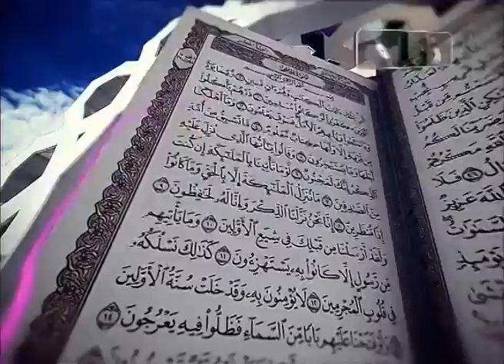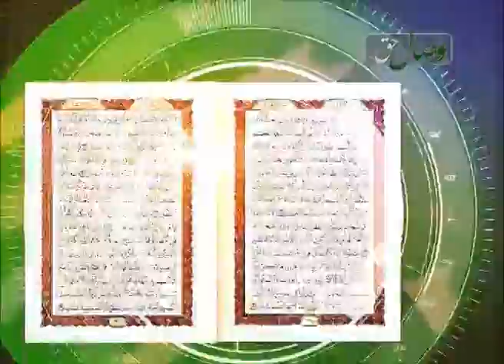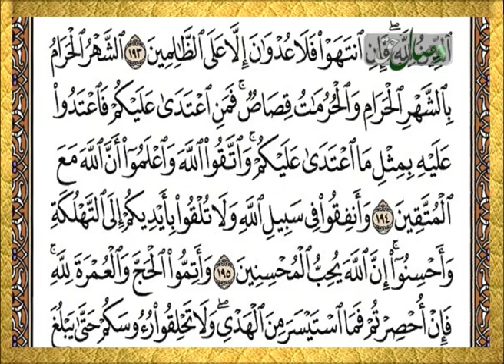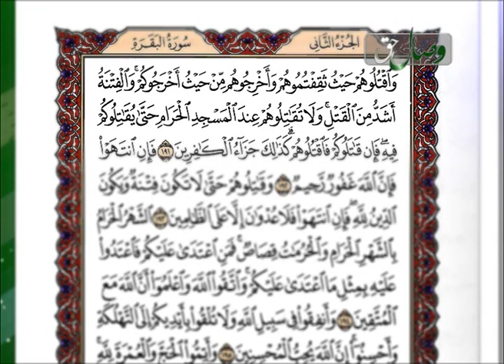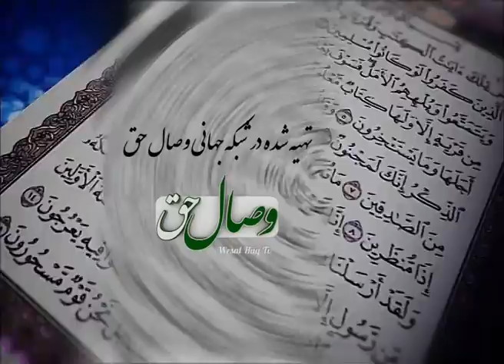حفظ قرآن - 17 (ترجمه آیات 191 الی 210 سوره مبارکه بقره) 17-6-2014